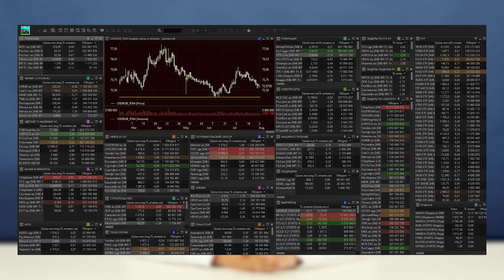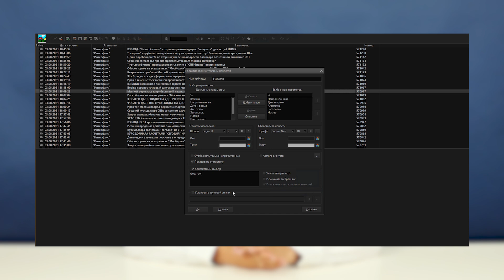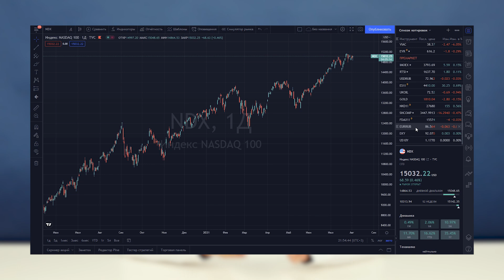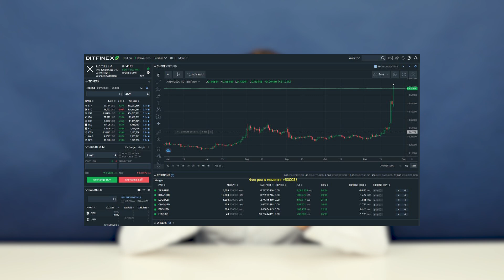Главные ресурсы в трейдинге, помогающие зарабатывать на фондовом рынке